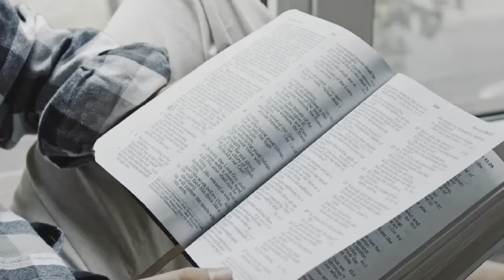June 16 - Psalms 74-78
We greatly appreciate you tuning into this podcast. If you are interested in a deeper, richer study of the Bible please download the FREE study guides available for a limited time. We also encourage you to sign up for a FREE Bible course for a comprehensive study of the entire Bible.

The ministry of Reynolds Rap is meant to bring a message of inspiration and encouragement. Our hope it will bless you to find your calling and inspire you to engage in your own distinctive and personal ministry.  Our goal is to help mentor, coach, and motivate you.  We will do this through sharing Scriptures, Bible studies, blogs, podcasts, and LIVE videos.  Our website has many tools to help you in your walk with God to maintain an authentic Christian life

This podcast is partially sponsored by Peachtree Press LLC Getting To Know Your Bible the Summerdale Church of Christ and the Reclaiming Hope Ministry Also we are excited to partner with Didasko Bible Institute to offer 8 certificates of study.